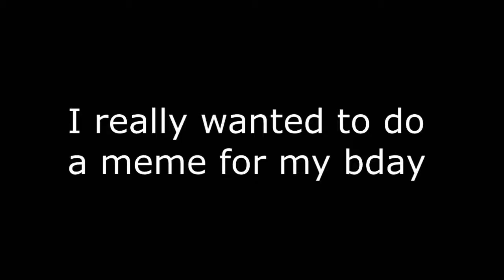Biggest shit evah ;w;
best thing id ever done in my life. so proud

Series: Supernatural
           The mortal instruments
           Teen Wolf